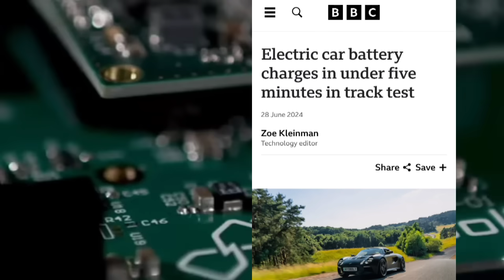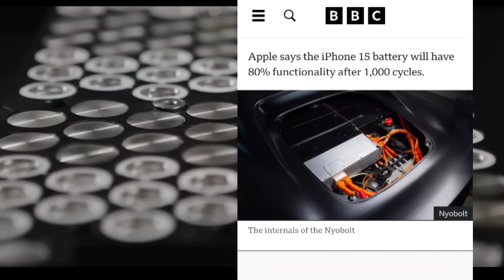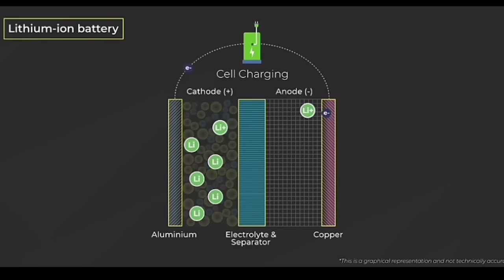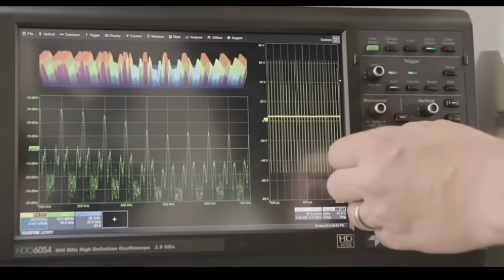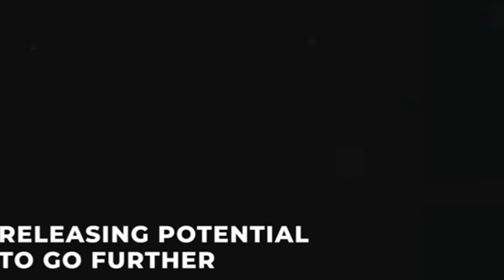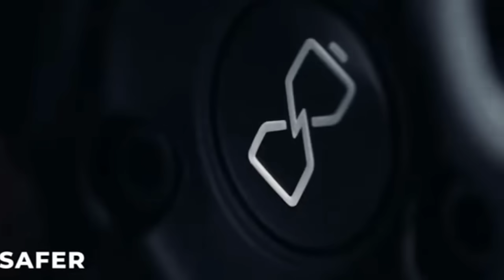ชารจ์ 4 นาที เต็ม ค่ายจีนไม่รอดแน่ ?ev